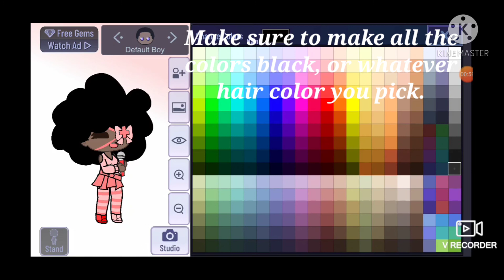☁️How to make fluffy hair on gacha club☁️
Hello! this video is basically me showing how I did the fluffy hair for my character, it can be used for any oc that you want to have fluffy hair!

please don't comment just to hate, and please be respectful to other people in the comments😁
┳┻|        ヽ
┳┻|▼) _ノ
┳ﾐ(￣ ／
┻┳T￣|

Orginial creator of the fluffy hair: @FroCookie
now, I gave credits. will y'all please stop telling me to "give credits" or telling me my video is stolen? I didn't even know their video existed until I did mine and I find it EXTREMELY annoying that y'all are being so rude about it, I only got a few comments about it but it's still annoying more than less.